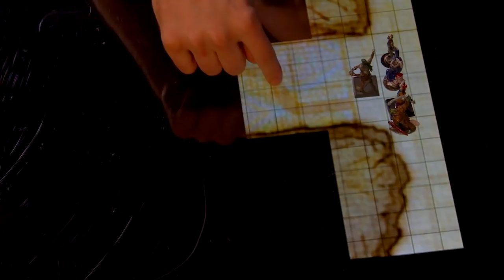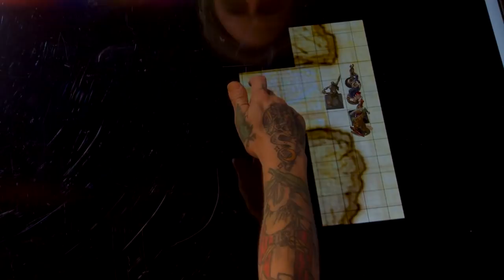Heroes & Halfwits: The Tomb of Horrors - Chapter 2: There Are Doors